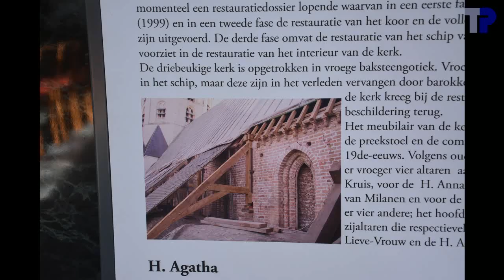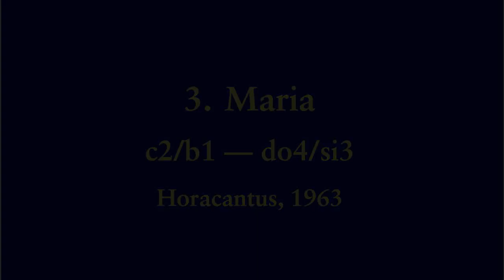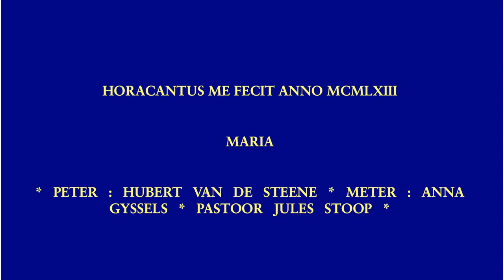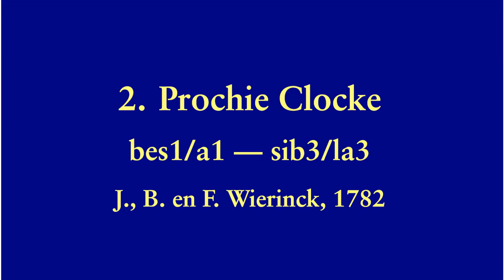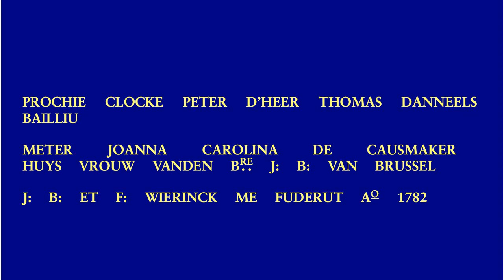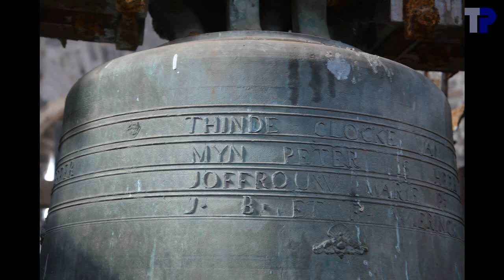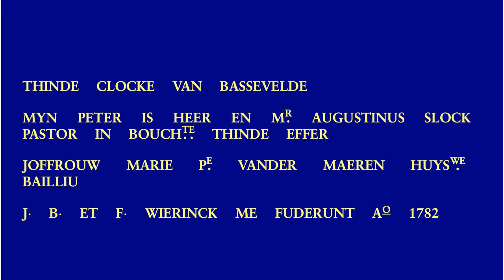Bassevelde, Onze-Lieve-Vrouw-Hemelvaartkerk, luidklokken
3 klokken --- bells --- cloches

1. Thinde Clocke (Tiendeklok)
.J., B. en C. Wierinck, 1782
.g1-46 --- fa#3/sol3
.109.9 cm --- ~870 kg
2. Prochie Clocke (Parochieklok)
.bes1-46 --- la3/sib3
.97.1 cm --- ~630 kg
3. Maria
.Horacantus, 1963
.c2-44 --- si3/do4

De klokken, en vooral klok 2, hebben zware profielen.  Het valt op dat ondanks dat klokken 1 en 2 door dezelfde gieter in hetzelfde jaar gegoten zijn, ze klankmatig heel sterk verschillen.  Ook de structuur van de boventonen is erg verschillend.

The bells have heavy profiles.  Despite the fact that bells 1 and 2 were cast in the same year by the same founder, they are very different, both in percepted sound and in the structure of the partials.

In de toren vonden we onder klok 1 nog sporen die erop wijzen dat de klokken vroeger waarschijnlijk volledig omgedraaid werden, zoals nu nog in Hamme-Zogge gebeurt.

In the tower we found under bell No. 1 remnant of devices to stop the bells in reverse position, which seems to show that the bells were rotated full circle in the past.

00:04  Foto's
02:32  Klok 3
02:36 .Foto's
02:58 .Opschrift
03:04 .Luiden
04:33  Klok 2
04:37 .Foto's
05:17 .Opschrift
05:25 .Luiden
08:06  Klok 1
08:10 .Foto's
09:00 .Opschrift
09:14 .Luiden
12:23  Uurslag
13:03  Volgelui
19:22  einde

Dank aan Joeri De Vreese voor de organisatie van het bezoek.  Met dank aan de kerkfabriek van Bassevelde voor de toestemming om de klokken op te nemen.  Dank aan Tim Martens en Joeri De Vreese voor de hulp in de toren.